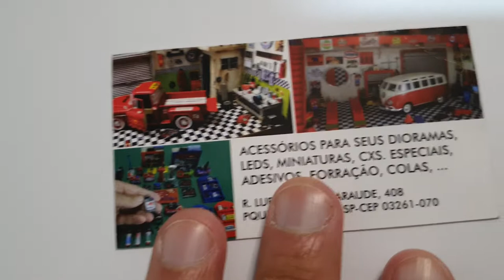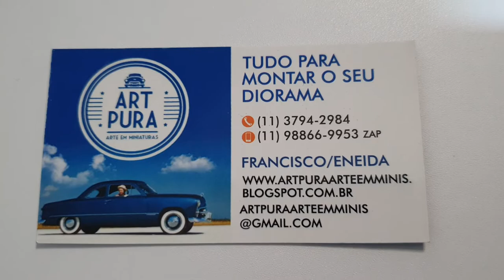Dicas para quem quer comprar dioramas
miniaturas (carrinho de ferro)
Link do vídeo

Nosso Facebook do canal.